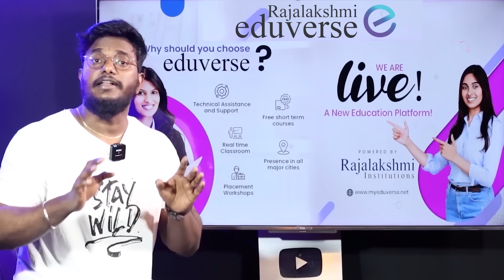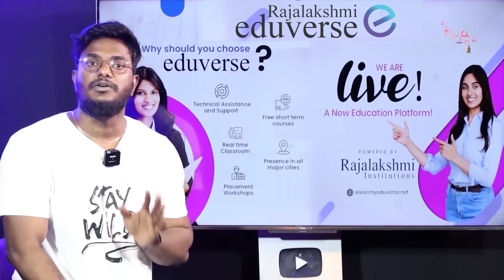சந்திராயனுக்கு பிறகு செம சம்பவம் | ISRO on 🔥 | Gaganyaan | TV-D1 test flight | Chandrayaan3 | NASA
INDIA மீண்டும் தலை நிமிர்ந்தது! | ISRO on 🔥 | Gaganyaan | TV-D1 test flight | Chandrayaan3 | NASA | Space Research | Karthick MaayaKumar | Big Topic | Episode 2310 |

@ karthick_maayakumar